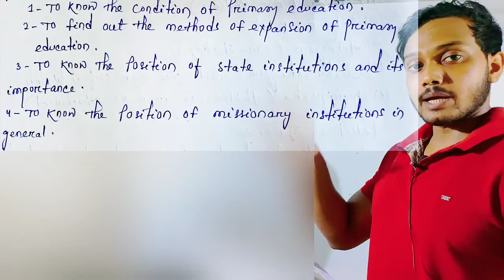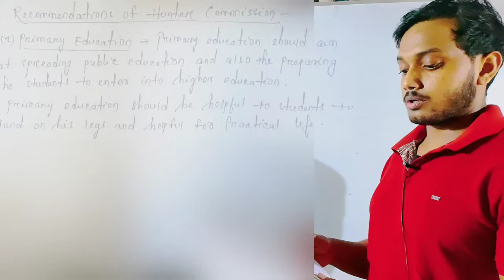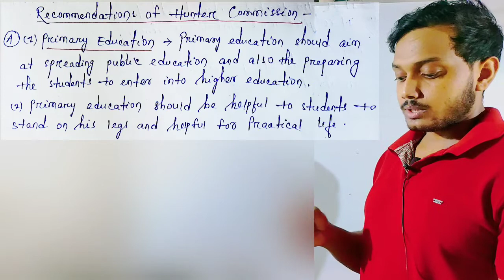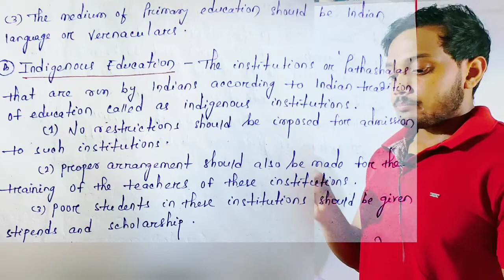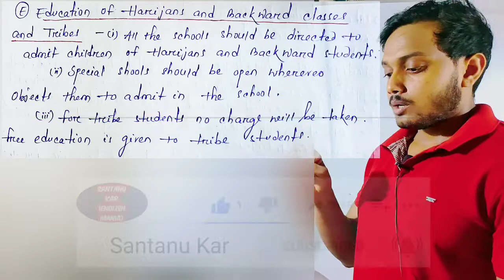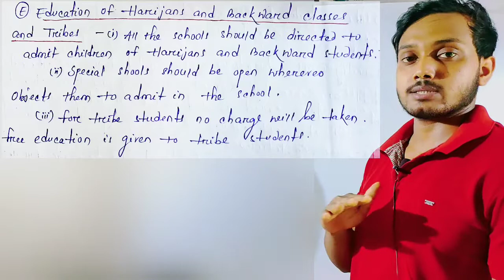Hunter Commission-1882 || Philosophical Foundation || Unit 2 || Santanu Kar